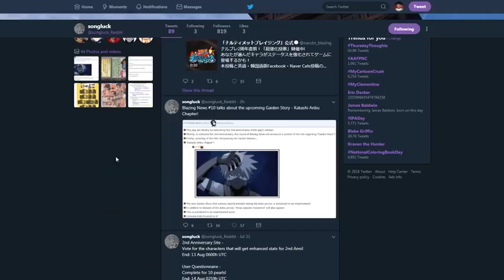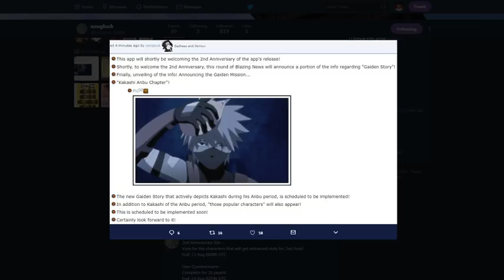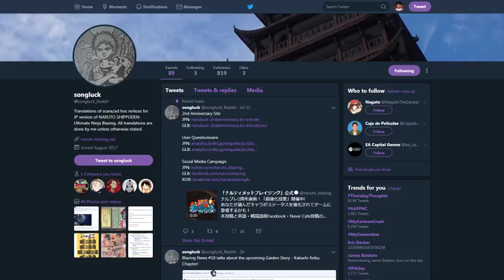BLAZING NEWS #10! ANBU KAKASHI GAIDEN INCOMING! NARUTO BLAZING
Title: BLAZING NEWS #10! ANBU KAKASHI GAIDEN INCOMING! NARUTO BLAZING

*Links:

[DISCORD] I deleted it. People are so petty.
[PSN] Jamar_Jets